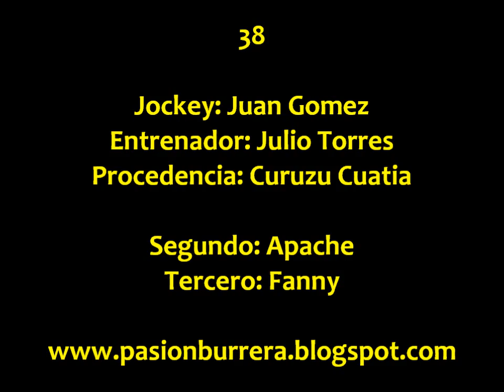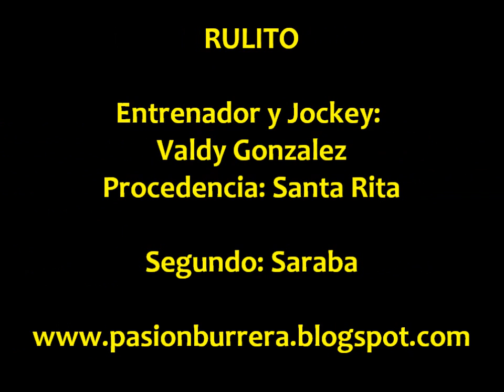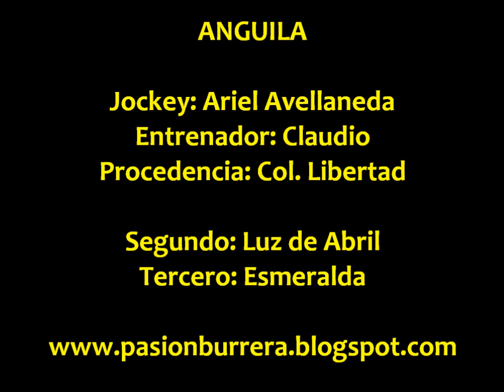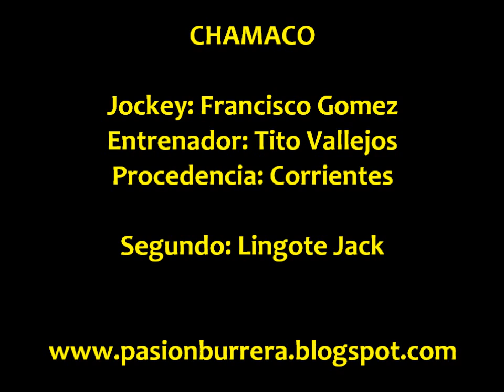38, Rulito, Anguila y Chamaco - Goya (08-09-13)